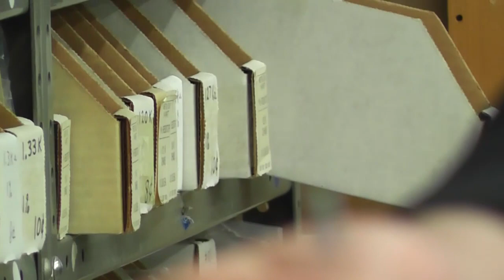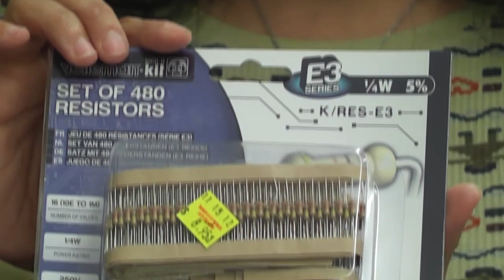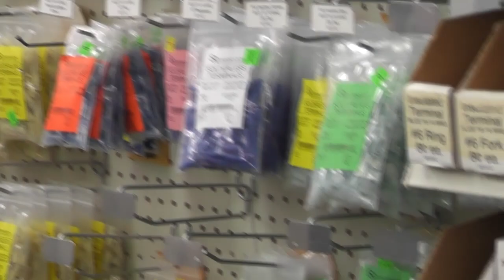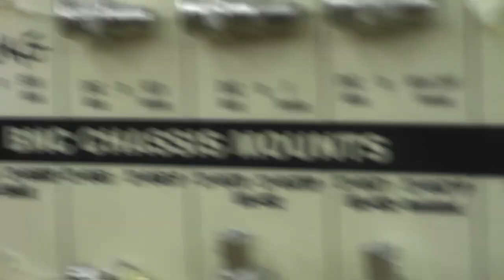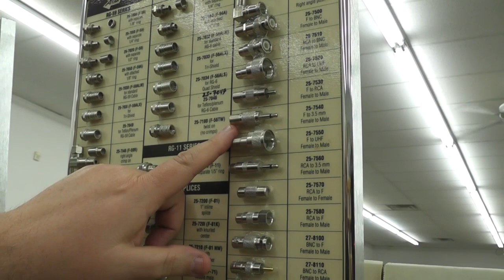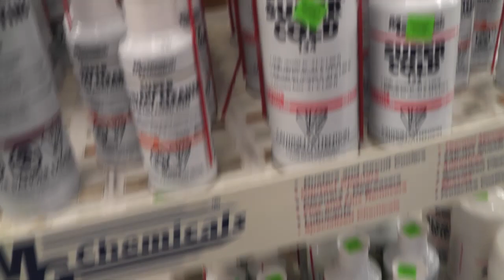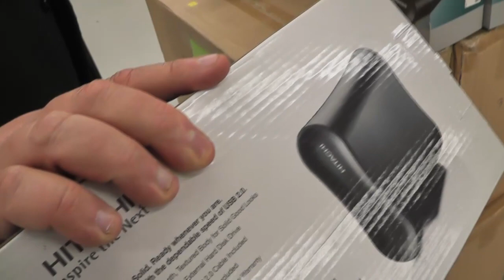Basic Electronics 3 - The Electronic Parts Store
Electronic component familiarization